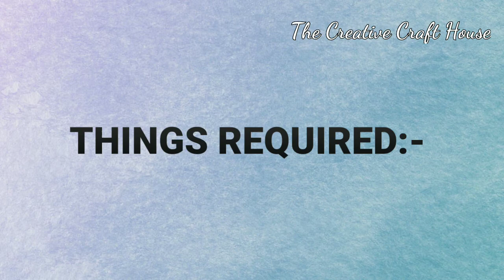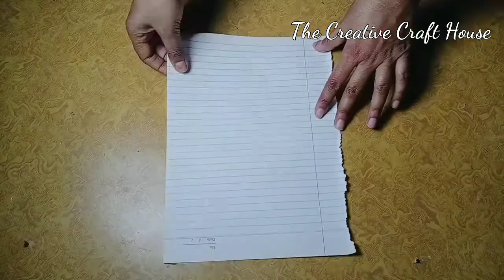DIY 2 VALENTINE DAY GIFTS USING PLASTER OF PARIS WITHOUT MOULD /HANDMADE GIFT FOR HER/GIFT FOR HIM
DIY 2 VALENTINE DAY GIFTS USING PLASTER OF PARIS WITHOUT MOULD /HANDMADE GIFT FOR HER/GIFT FOR HIM  VERY EASY BY THE CREATIVE CRAFT HOUSE

🍀Things Required:-
- empty waste cardboard boxes, cardboard
- plaster of paris (pop), water
- icecream sticks
- fabric glue, scissor/thermacol cutter
- sand paper
- paper
- wool, stones
- acrylic colours, paint brushes
- pencil, scale, stapler
- satin ribbon, toothpick